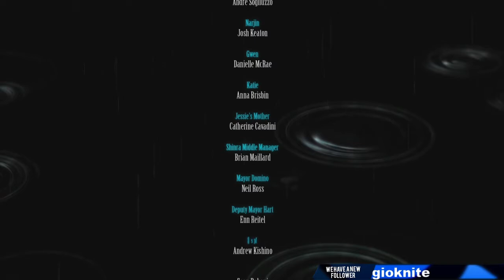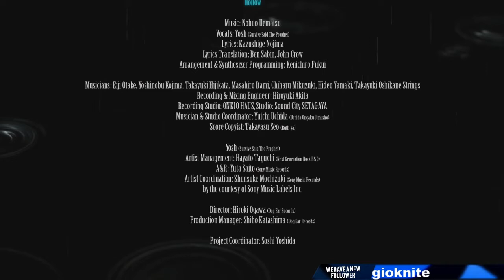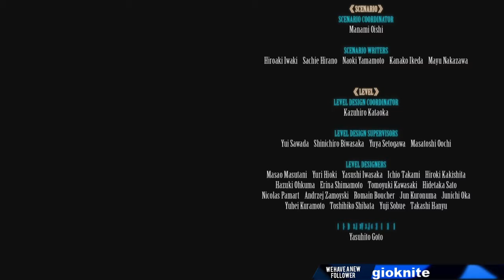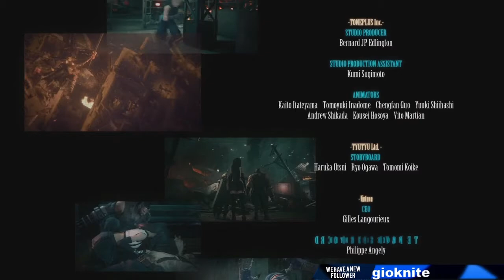Final Fantasy 7 Remake | Finale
Showdown with Sephiroth and ending explanation